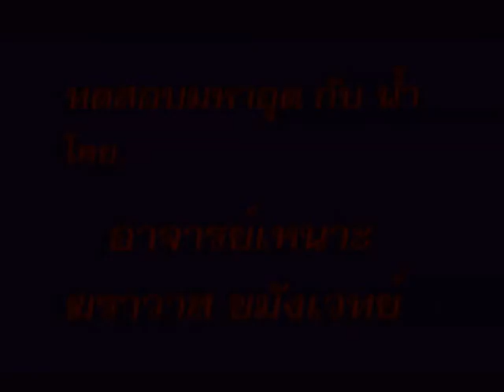ทดสอบวิชาคงกระพันและมหาอุด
อ.ธาดา ให้ อ.เหนาะแห่งสำนักสักยันต์พุทธาเวทย์
ทดสอบวิชาคงกระพันและมหาอุด ต้องตามชมดู
สนใจอยากไปหา อ.เหนาะ โทรนัด 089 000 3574
อยู่ซอย เสมาฟ้าคราม คลอง2 ลำลูกกา ปทุมธานี